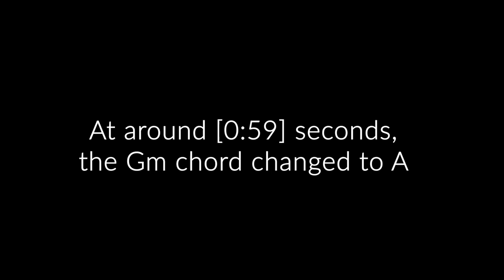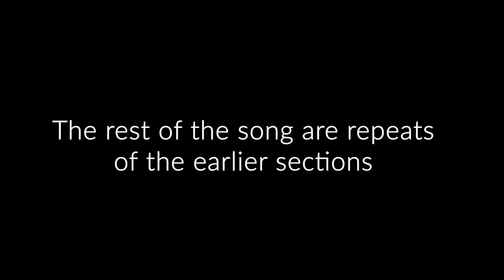Straight To You (Stephanie Poetri) Guitar Tutorial // Tab & Chords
Stephanie Poetri Straight To You Guitar Tab and Chords.
How to play the intro/main guitar riff plus all chords in the original song.